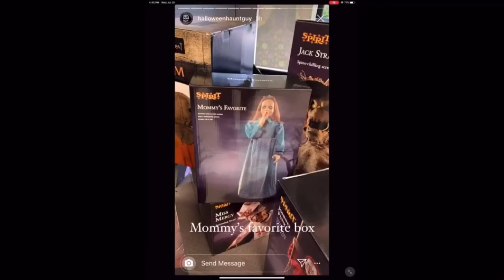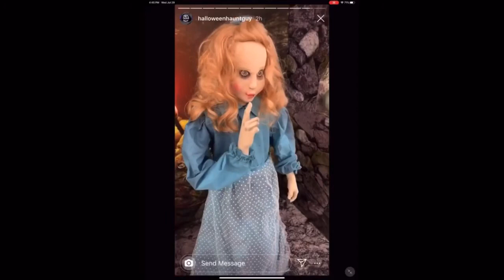Mommy’s Favorite IN STORE VIDEO